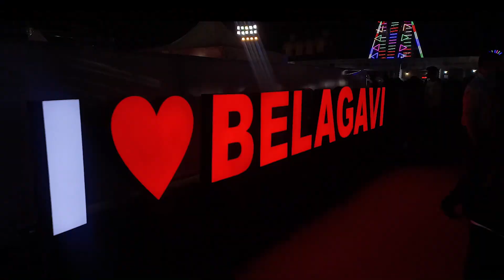ಹಾರ್ಟ್ ಅಟ್ಟ್ಯಾಕ್ ಆದಾಗ ಏನು ಮಾಡಬೇಕು ? Live ನೋಡಿ! ಜೀವ ಉಳಿಸಲು ಡಾಕ್ಟ್ರೇ ಬೇಕಿಲ್ಲ! Belagavi Annosthava-2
ಪ್ರೀಯ ವೀಕ್ಷಕರೇ...
ಧನ್ಯವಾದಗಳು
Nandini Akarsh

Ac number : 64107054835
Ifsc code : SBIN0040200
Branch : ADB branch , Hassan

Rani Chennamma ki kahani, History Of Kittur Rani Chennamma, rani chennamma ka itihas, Women Freedom Fighters, Kittur Rani Chennamma, Belgaum, Bailhongal, Queen of Kittur, Karnataka,